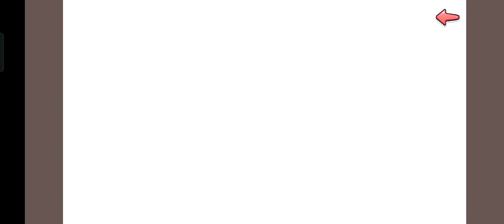Moe! Ninja Girls - Season 20 - Nanao Ending[With Sound]